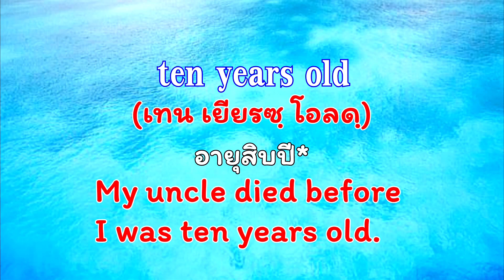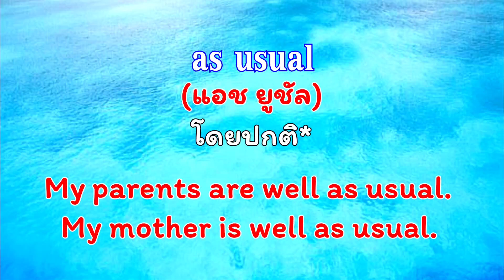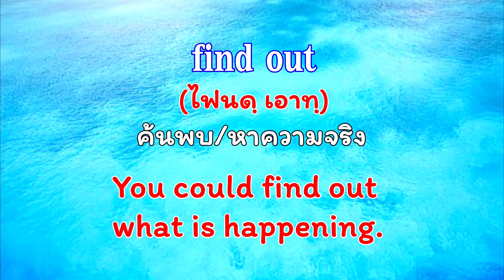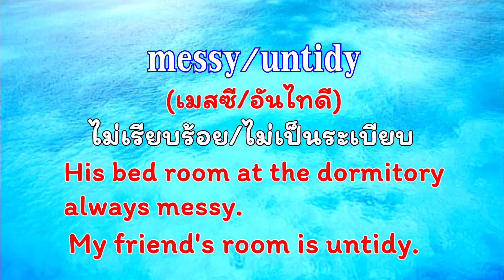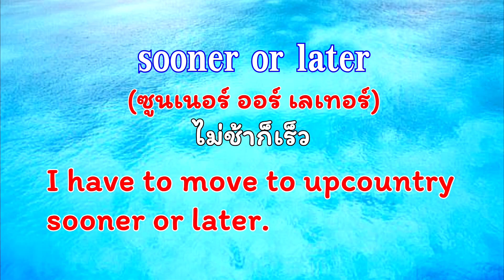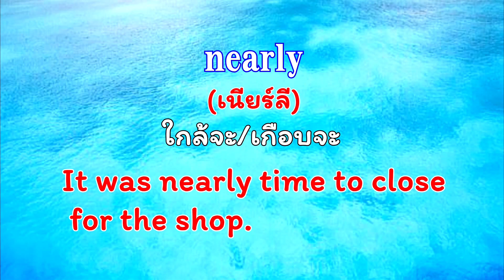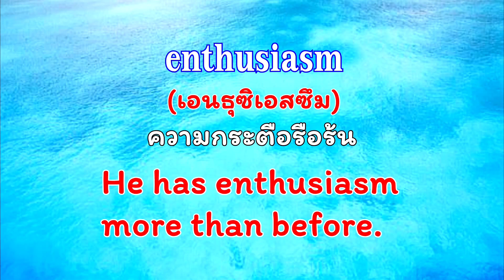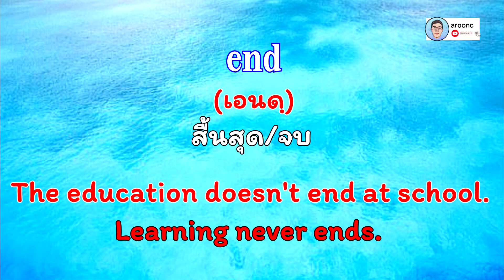ภาษาอังกฤษ(เรียนฝึกพูดด้วยตัวเอง)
คำศัพท์มีหลากหลายง่ายยากปะปนกัน
พร้อมประโยคตัวอย่าง